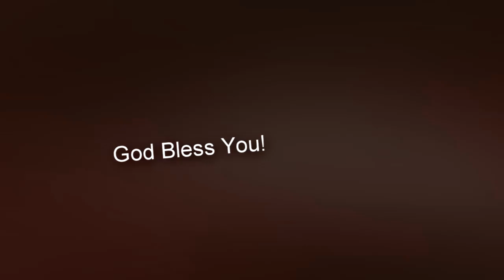புத்தாண்டு செய்தி -2021 JAN’ 1. 2021|| Online Daily Devotion by Pr. Rajan Edward